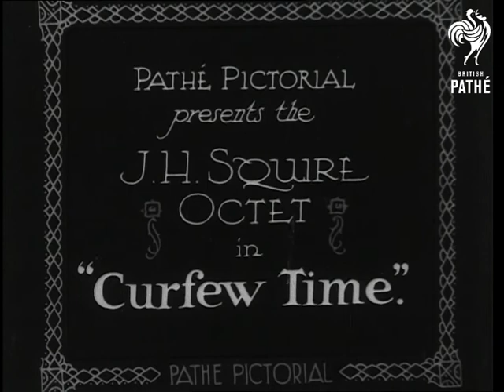Pathe Pictorial Presents The J.H. Squire Octet In "Curfew Time" (1931)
Introductory intertitle reads: "Curfew time, and country and City are homeward bound, the toil of the day is ended - "  The J.H. Squire Octet is seen playing in a studio setting.  They wear dark suits and bow ties.  The conductor (J.H. Squire) wears a monocle.

As the music plays, shots of London are intercut with shots of the musicians.  Scenic shots of Big Ben, commuters crossing one of the London bridges, the Thames and Tower Bridge.  "Hurrying, scurrying, the murmur of their tramping feet is the music of eventide - "  Nice low angle shot of the feet of men and women as they run up some stone steps.  Various shots of legs and feet as workers make their way home.  The moving camera follows the walkers.  M/S of workers climbing aboard a tram.

A singer we do not see sings a song about twilight.  Shots of the countryside at the end of the day are intercut with shots of the musicians.  A cart laden down with hay is pulled into a barn by horses, sheep are rounded up, a farmer returns home, the gate of a pen is closed etc.  Church bells ring, a man walks into a churchyard and we see the sunset.  Last few feet of soundtrack do not have corresponding images - some visuals seem to be lost.

Note: nice footage of commuters making their way home after a hard day at work.  Some of the shots look very familiar and may well have been used in other items.
 FILM ID:1582.07